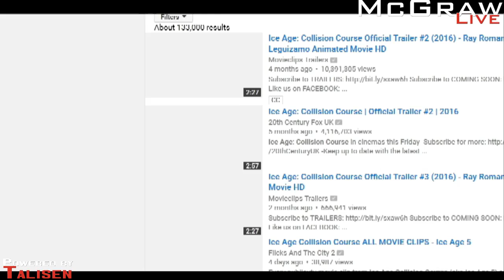Friday Flick Picks: Star Trek Beyond